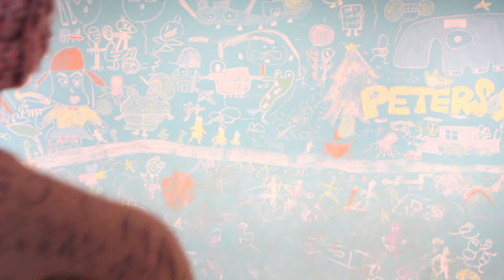【オリンピック選手が実践】絶望から一瞬で立ち直る 最強マインドセット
配信内容：「こどもの教育」「仕事や人生に役立つライフスキル」「LIVE（その時話したいこと）」

2014年に和歌山で放課後スクールPETERSOXを立ち上げ「いつでも、どこでも、自分らしく輝ける社会をつくる」をビジョンに掲げ、現在までに１万人以上の子どもと大人にライフスキル教育を提供。

2019年に青年版国民栄誉賞のJCI JAPAN TOYP 2019（旧:人間力大賞）にて、会頭特別賞を受賞。

2013年 ファーストティーコーチ優秀賞を受賞
2016年 創業支援ビジネスプランコンテスト入賞
2017年 NICe全国ビジネスプランコンテスト奨励賞
2019年 JCI JAPAN TOYP 会頭特別賞